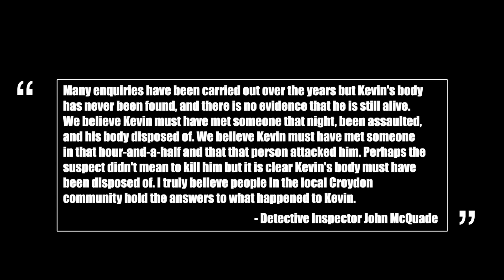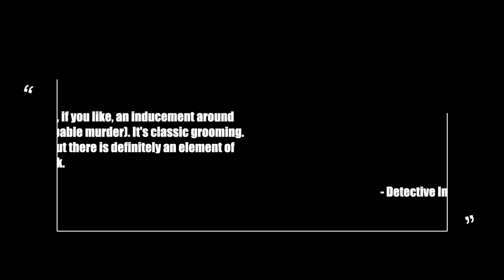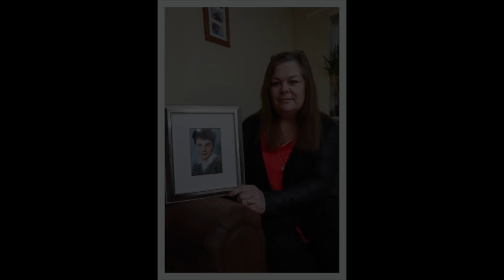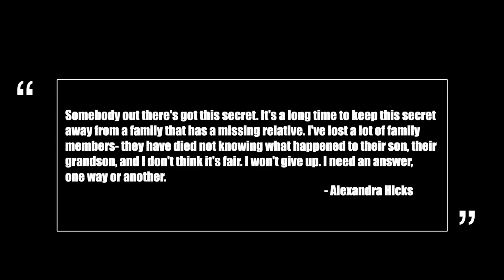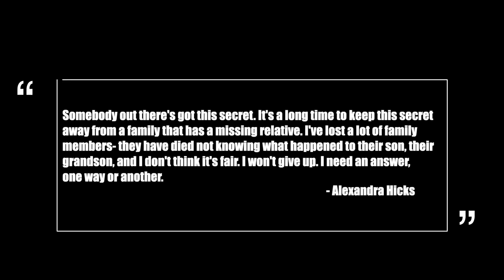Missing | The Disappearance of Kevin Hicks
16 year old Kevin Hicks left home to buy some eggs on the evening of Sunday 2nd March 1986.

Kevin had a Home Economics exam the next day and the local shop was just 350 yards away.

Kevin never returned and not a single trace of him has ever been found.

All people mentioned in this video are presumed innocent until proven otherwise.

If you have any information relating to Kevin's case please contact Missing People on 116 000 or call the police non-emergency line on 101.